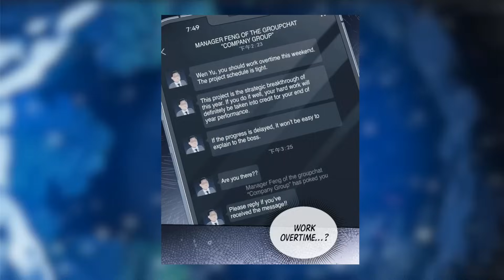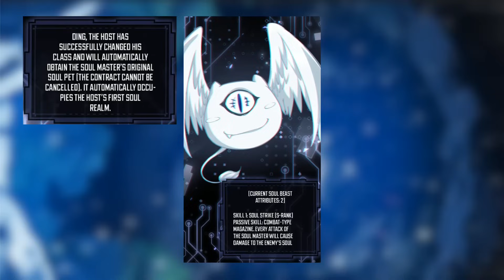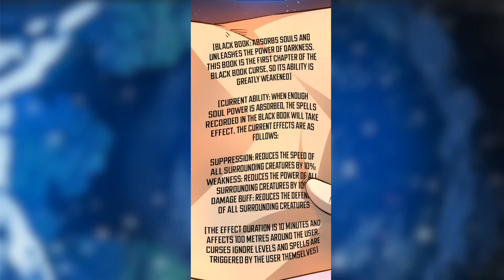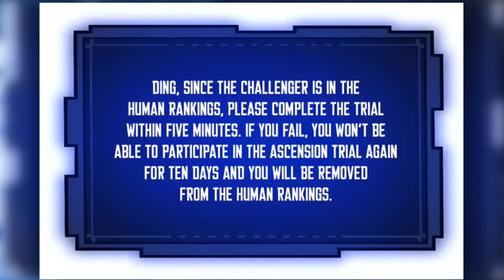He Reincarnates as a Soul Master to Change The Zombie Apocalypse! | Manhwa Recap (1-2)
He Reincarnates as a Soul Master Reshaping His Destiny and Changeing The Fate of The Zombie Apocalypse! | Manhwa Recap parts 1 and 2

Name: Doomsday Summoning (Chapters 1-23)

Timestamp
0:00 - Part one
40:49 - Part two

Synopsis :
As the heavens transformed into a crimson hue, otherworldly demons launched their invasion upon the Earth. Wen Yu, who met a tragic end, finds himself reborn on the very first day of the post-apocalyptic era. Embracing a unique vocation as a Soul Master, he embarks on a quest to reshape his destiny, seizing this precious opportunity for a new lease on life.

Action, Adventure, Fantasy, Magic, Martial arts, Monsters, Mystery, Super Power, Supernatural,

MANHWA, anime, manga, MANHUA, recap, summary, ManhwaCapped, manhwa recap